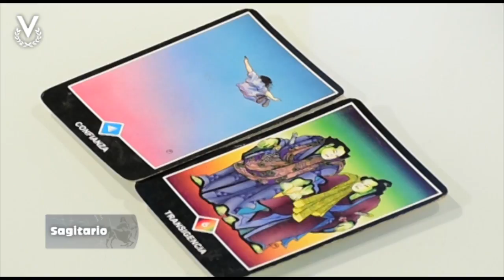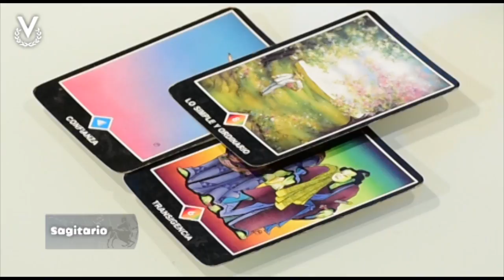Sagitario –29_11_2019 – Los Astros